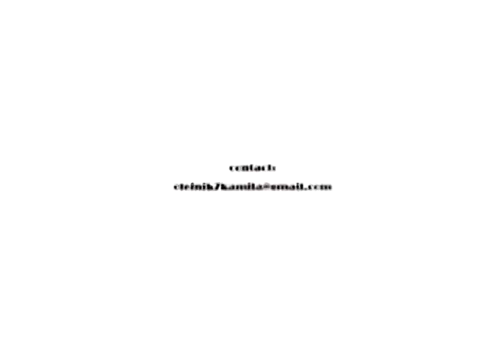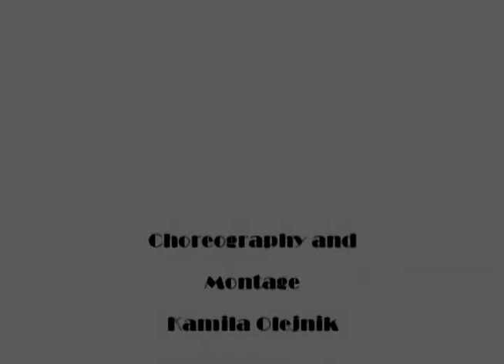Tory Lanez ft Sean Paul "Luv" / choreography dancehall Kamila Olejnik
Choreography and Montage: Kamila Olejnik